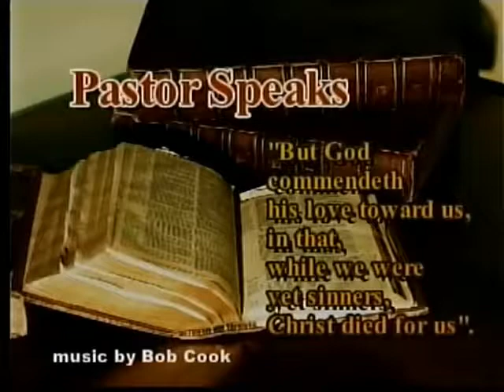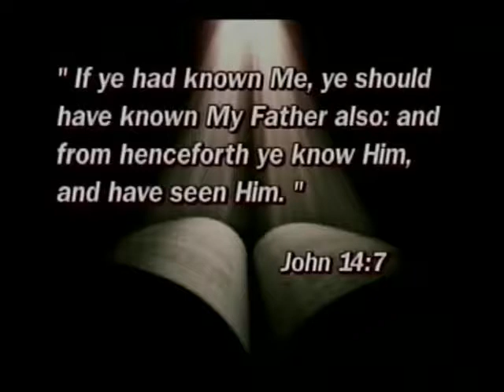Pastor Speaks #1355 Pastor Matthew Yoder Sun 9-8-2019